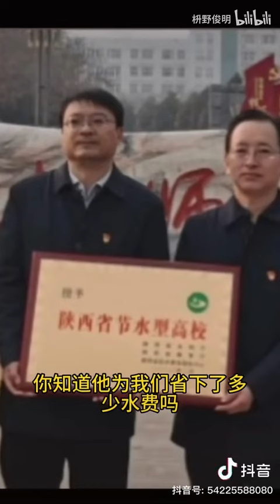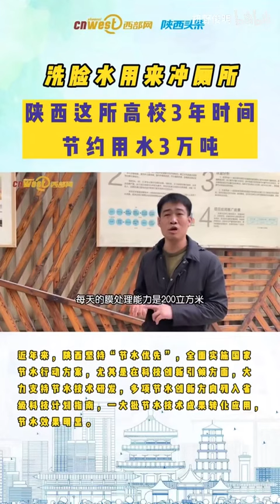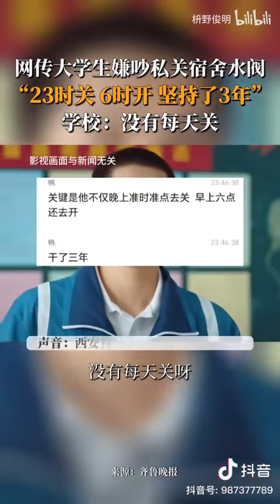网传大学生嫌吵私关宿舍水阀，23时关6时开，坚持三年